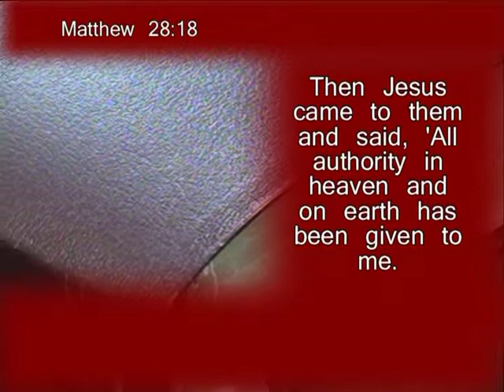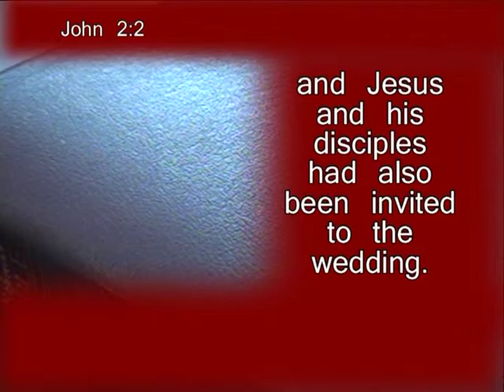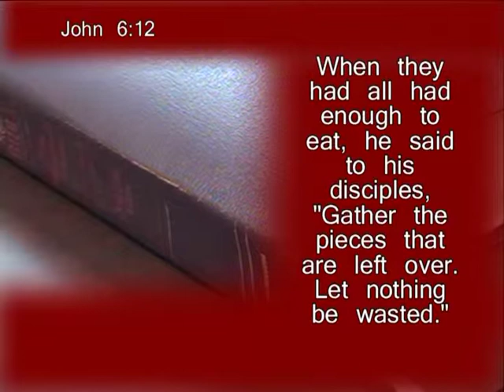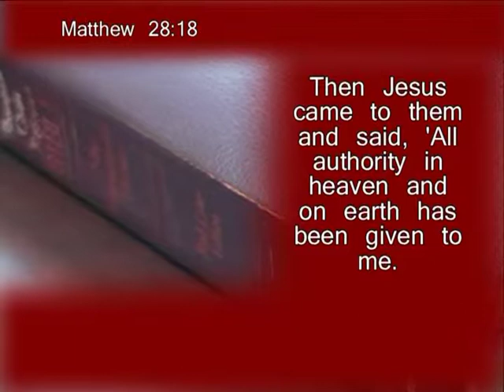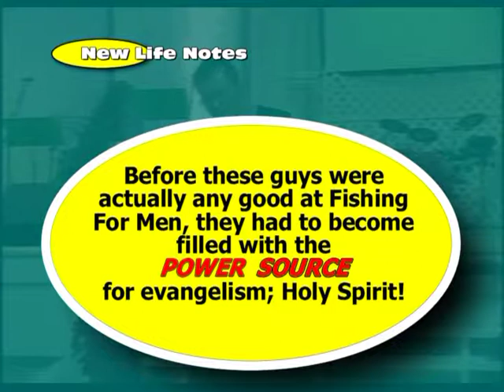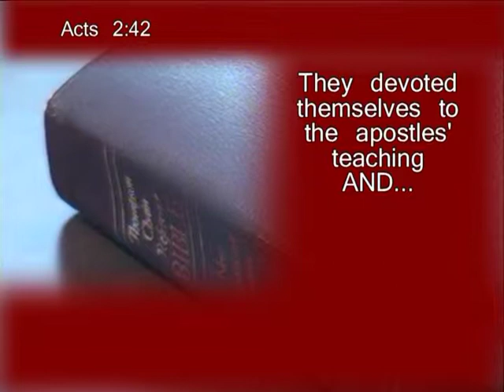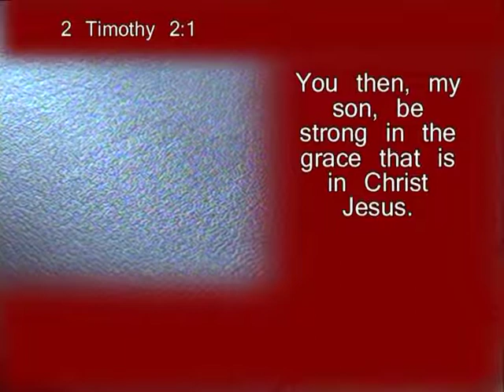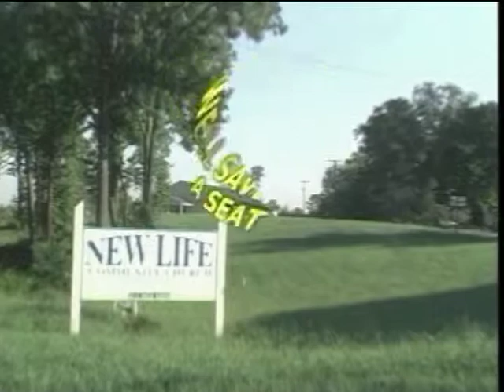Before You Go Fishing, pt 2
Following Jesus... what does that look like in this present age...